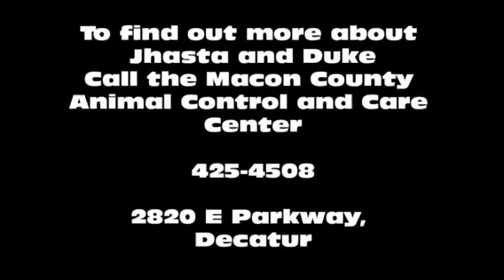pet Project 042613